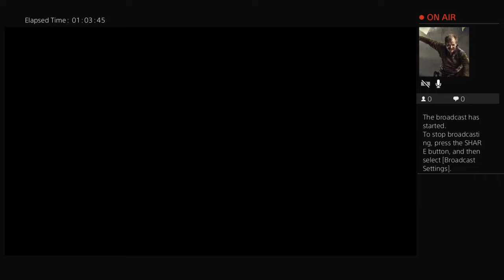Dragon Quest XI - 11 - Gondola, Jasper fight, Sailing to Zwaardust